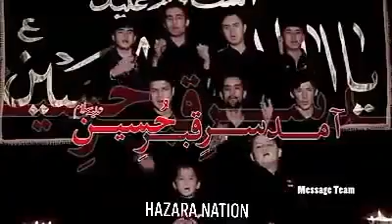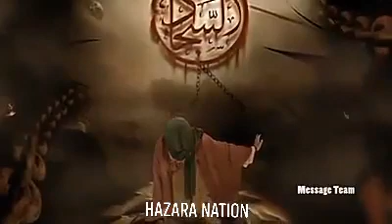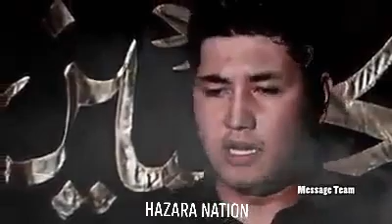Shud Arbaeen Zainab Gamin Amad Sary Qabra Hussain a.s😭😭😭